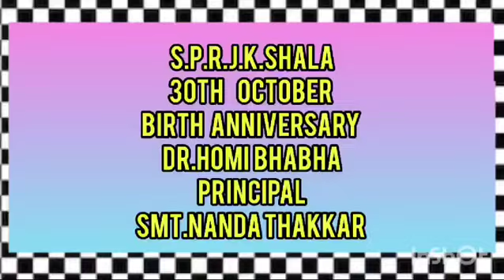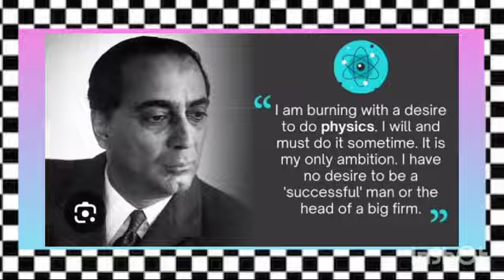Dr. Homi Bhabha Birth Anniversary information given by S. P. R. Jain Kanyashala student